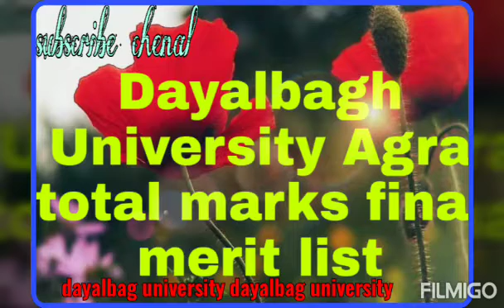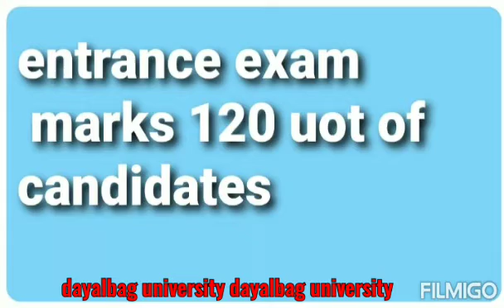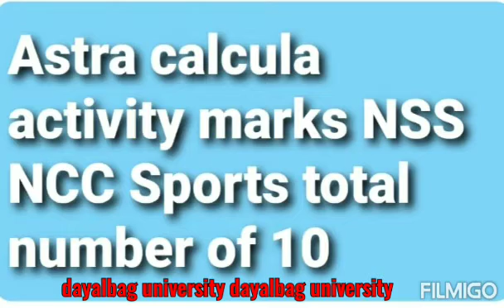Dayalbagh University admission final marks list kaise banti hai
Hello dear my followers and describe your welcome in this channel India friends today's video discuss of universities Dayalbagh University final marks in entrance examination and selection of admission seat all candidate and all students off D and otherwise University Student of the Year admission process 2020-21 so like and subscribe the channel and additional so congratulation all of you and 2020 and 21 session admission process of universities so and last date of documents uploaded of the 20 July 2029 and so student submitted your documents for d i link it available on 20 July 2020 ok guys and congratulation